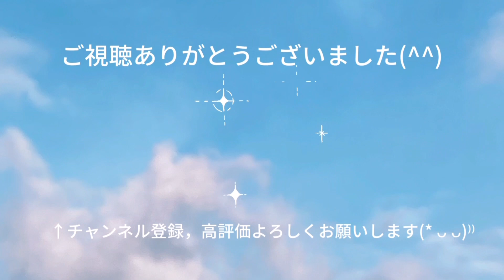ファミリーバドミントン ワンピ祭 後援九州FB協会 ジョーカーVSコートホッパーズA R5.2.11